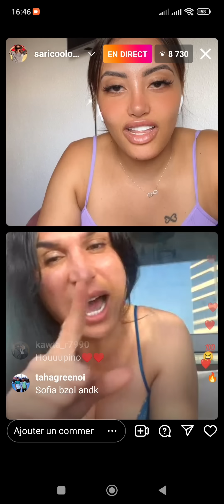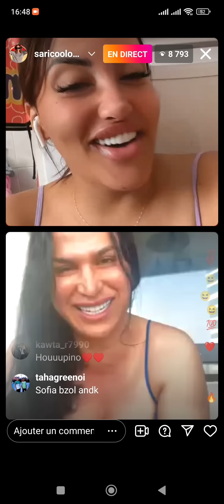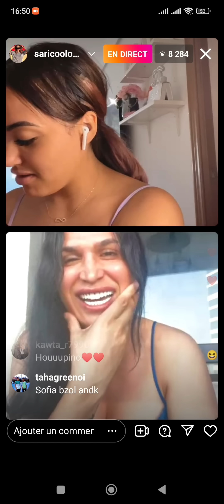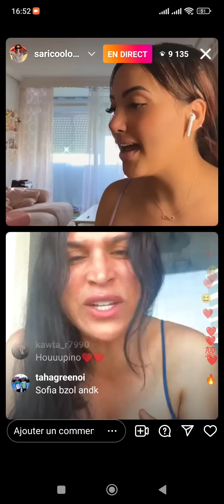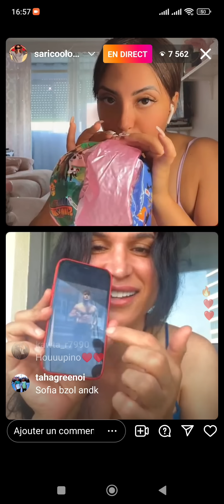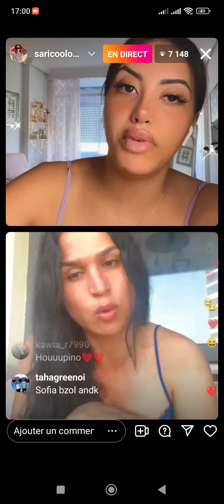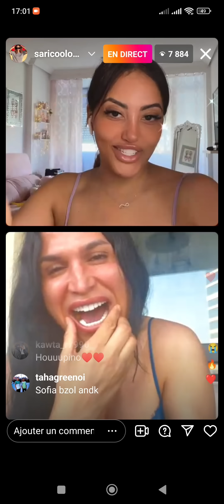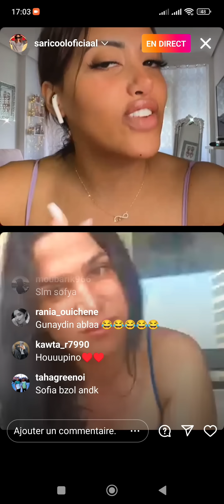لايف خطييير ❌ ....شرشموها 😱